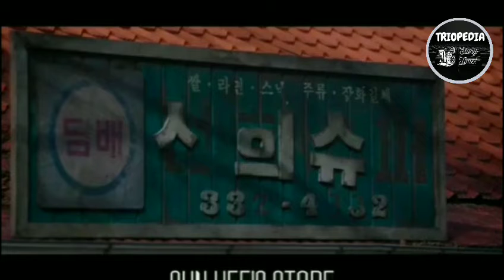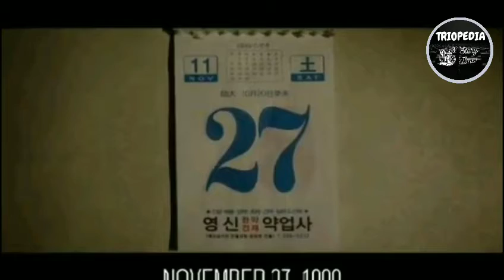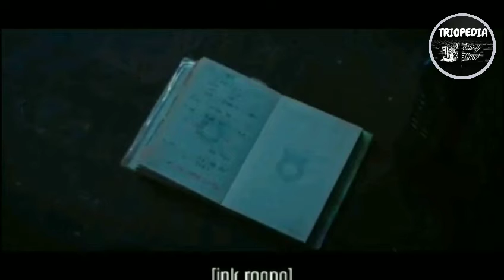The Call 2020 Movie Review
Thecall#Koreanmovie#Callmovie#thecallmovie#callmoviereview#Callmovietamilreview#voiceover#Tamilvoiceover#Tamildubbedkoreanmovie#Storyexplainedintamil#ParkShinhye#Seoyeon#ParkShinhyemovie#newkoreanmovies#newmovie#2020movies#thecallmovietrailor#thecalltrailor#thecall#thecall2020moviereview#thecallstoryexplainedintamil#thecallmoviereviewintamil#thecall2020moviereviewintamil#thecall(2020)moviereview#thecall(2020)moviereviewintami#thecall2020#thecall2020review#thecall(2020)thecall-2020#thecall2020movieexplainedintamil#thecall2020storyexplainedintamil#thecall2020koreanmovie#thecallreviewtamil#callkoreanmovie#callkoreanmoviereviewintamil#thecallkoreanmovie#thecallkoreanmoviereview#koreanmovieexplainedintamil#koreandramareviewintamil#kdramareviewintamil#thecallnetflixmoviereview#thecallmoviereviewandreaction#netflix2020thecallmovie#parkshinhye#JeonJongseo#Tamilvoiceover#tamildubbed#netflixkoreandrama#netflixbestmovie2020#netflixbestthrillermovie#netflixlatestthrillermovienetflixbestkoreanmovie#kdramaintamil#kdramatamil#thecallkoreanmovieexplainedintamil#netflixseries#netflixkoreanseries#netflixkdramaseries#koreanmovie#koreanmovies#koreanmoviereview#koreanmoviesreview#2020movie#2020koreanmovie#2020koreanmovies#2020movies#koreandramareview#kdramareview#kdramas#koreandramas#thecallnetflixreview#thecallnetflixmoviereview#thecallnetflix#thecallnetflix2020#callmoviereview#callnetflixmoviereview#callnetflixmovie#callkoreanmovie#thecallmoviereview#.